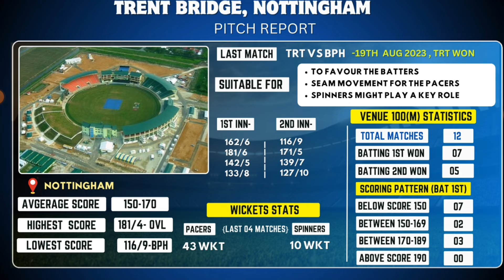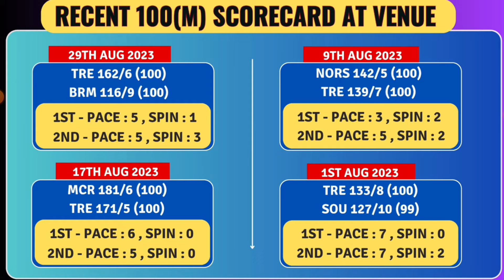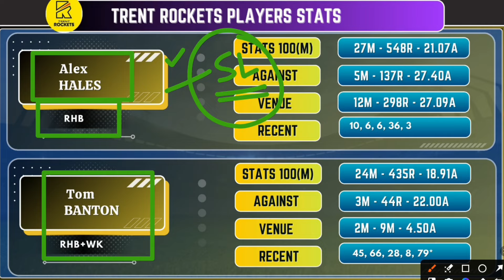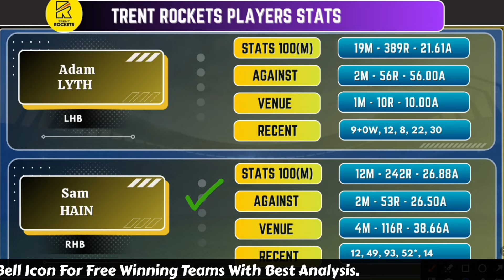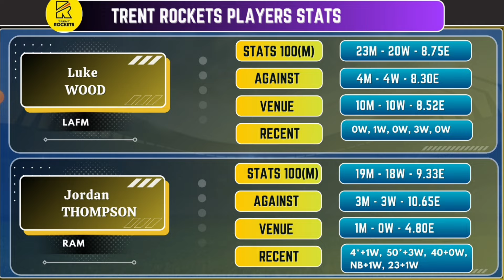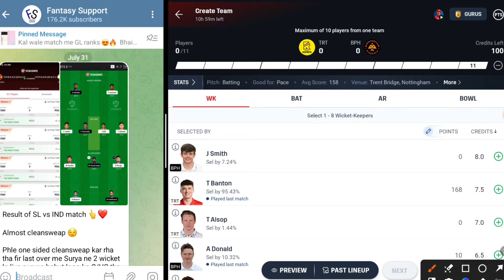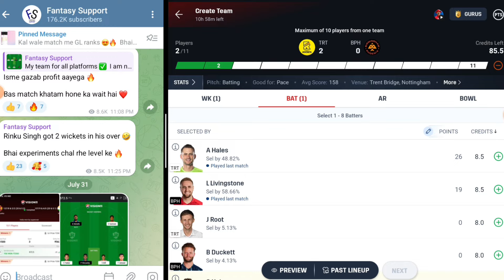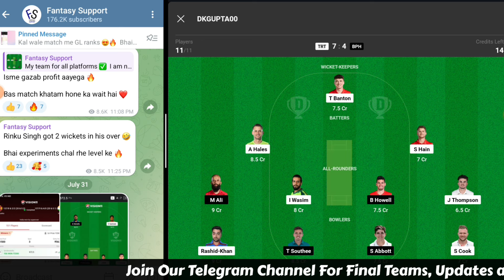TRT vs BPH Dream11 Team Today | TRT vs BPH Dream11 Prediction | TRT vs BPH Dream11 Grand League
About This Video : This video is all about TRT vs BPH Dream11 Prediction. I am going to tell you some big news regarding Trent Rockets vs Birmingham Phoenix The Hundred match. In this video I am going to talk about BPH vs TRT Dream11 Match venue, Pitch Report, Players, Grand League Tips, Small League Tips, GL Teams, SL teams, Many Other Things.

Live Support
FCG
Anurag Dwivedi
Cricinformer
Cric11Forecast
Fantasy Buzz
Sports Fantasy Guruji
Fantasy Counsel
Sure Expert Support
Aakash Chopra
Trent Rockets vs Birmingham Phoenix Dream11
Trent Rockets vs Birmingham Phoenix Dream11 Team
Trent Rockets vs Birmingham Phoenix Dream11 Prediction
Trent Rockets vs Birmingham Phoenix Match Preview
Trent Rockets vs Birmingham Phoenix Match Prediction
Trent Rockets vs Birmingham Phoenix Dream11 Team Today
Trent Rockets vs Birmingham Phoenix Dream11 Team Today Match
Trent Rockets vs Birmingham Phoenix Dream 11
Trent Rockets vs Birmingham Phoenix The Hundred 2024
Trent Rockets vs Birmingham Phoenix The Hundred Match Prediction
Trent Rockets vs Birmingham Phoenix The Hundred Dream11 Team
Trent Rockets vs Birmingham Phoenix Match Winning Team
Dream11 Cricket
My11Circle
Playerzpot
Vision11
MPL Fantasy
Dream 11
Birmingham Phoenix vs Trent Rockets Dream11 Team Today Match
Birmingham Phoenix vs Trent Rockets Dream 11
Birmingham Phoenix vs Trent Rockets The Hundred
Birmingham Phoenix vs Trent Rockets The Hundred Match Prediction
Birmingham Phoenix vs Trent Rockets The Hundred Dream11 Team
Birmingham Phoenix vs Trent Rockets Match Winning Team